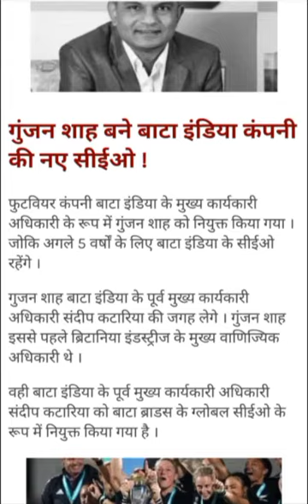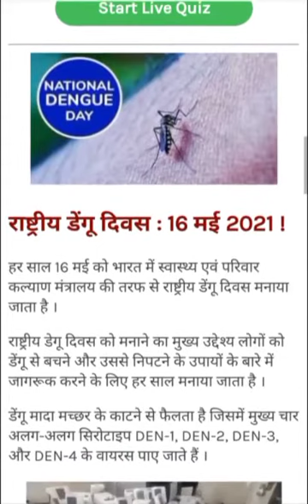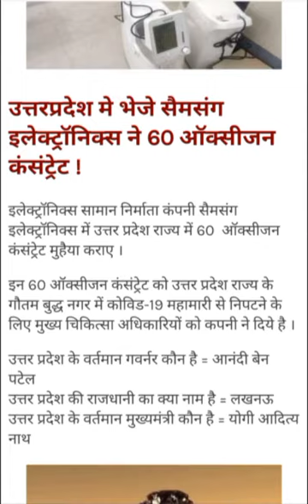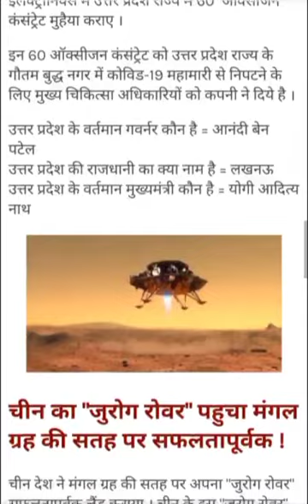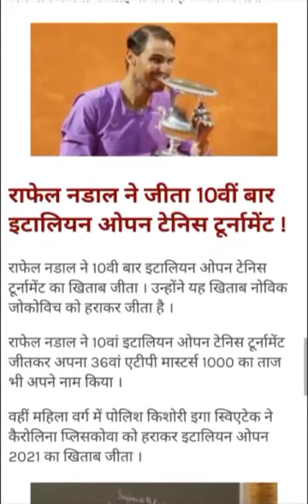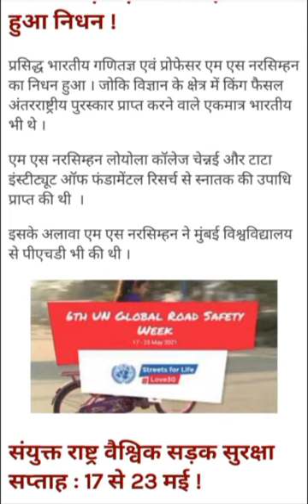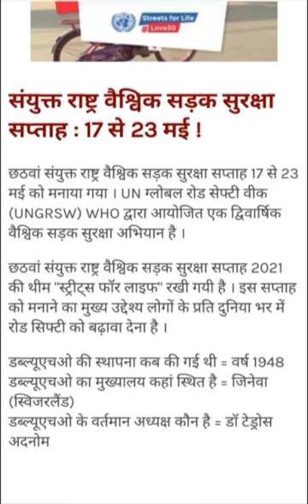Daily current affairs may 17 2021 with explanation by vinay gaur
Daily current affairs for all competitive exams  IAS railway ssc banking